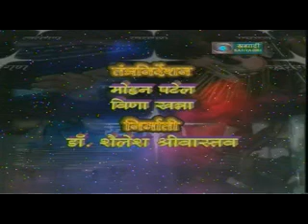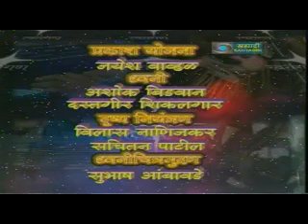DD Sahyadri Concert of Smt. G Sarada Subramaniam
Artists -
Smt. G Sarada Subramaniam
Shri SV Ramchandran - Violin
Shri Rajesh Shrinivasan - Mridangam
Shri R Venkatesh - Kanjira